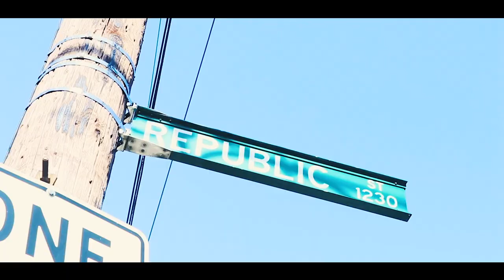LUNCHLINE KODI - 50 SHOTS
!!!Out Now !!!